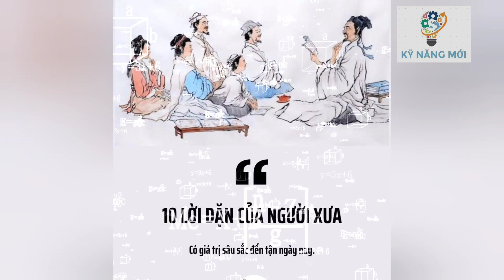10 Lời Dặn Của Người Xưa: Bí Mật Cho Một Cuộc Sống Tốt Đẹp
10 Lời Dặn Của Người Xưa: Bí Mật Cho Một Cuộc Sống Tốt Đẹp